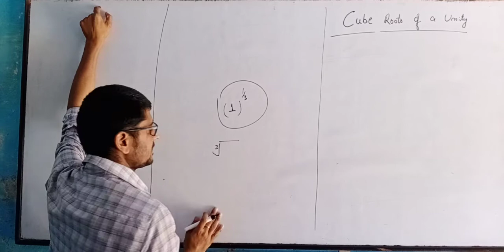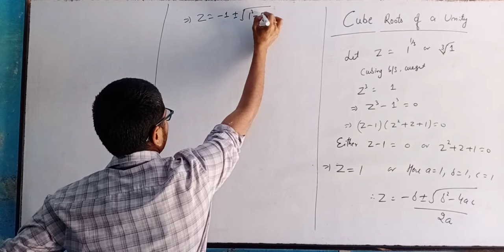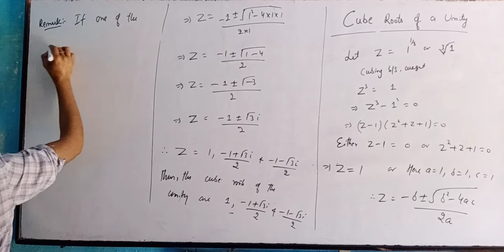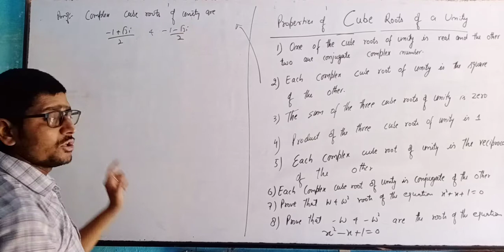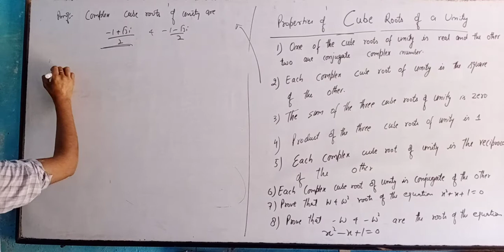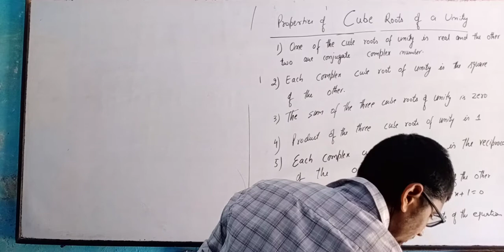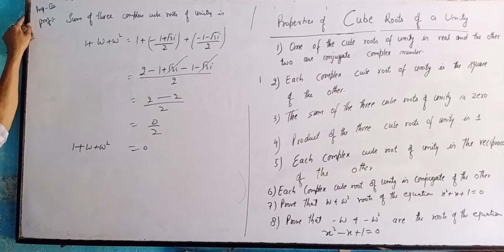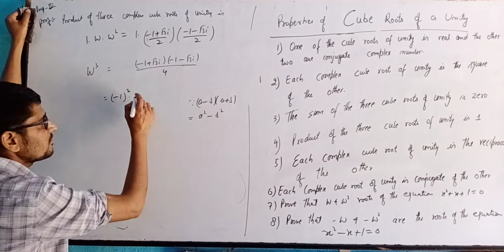Class 11th / Cube Root of a Unity Part -1 /Complex Number /Lecture - 10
Class 11th /  Cube Root of a Unity /Complex Number /Lecture  RK Sajgotra